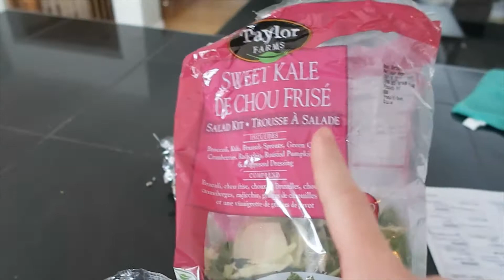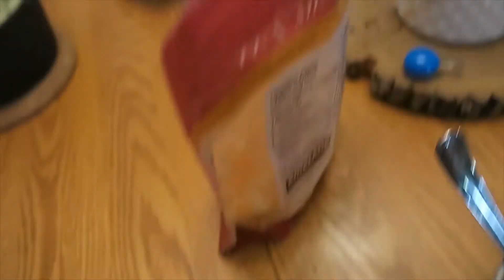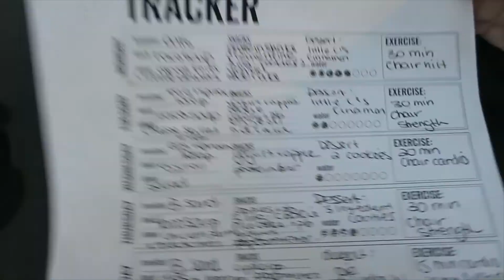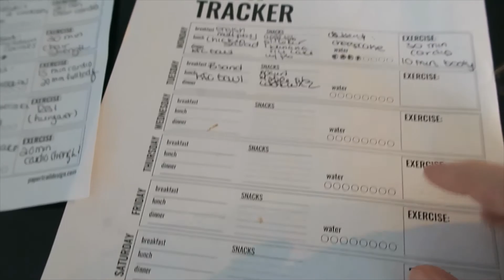DAYS IN THE LIFE | healthy meals , fitness tracker update & foot update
Hey guys thanks for tuning into a few days in my life! I hope the start of 2021 is going well and you are keeping up the positive vibes! I am excited to get back to doing what makes me happy and that is food and fitness! I love sharing my meals and snips of my workouts with you guys!

xox Sarah

Coffee I mentioned